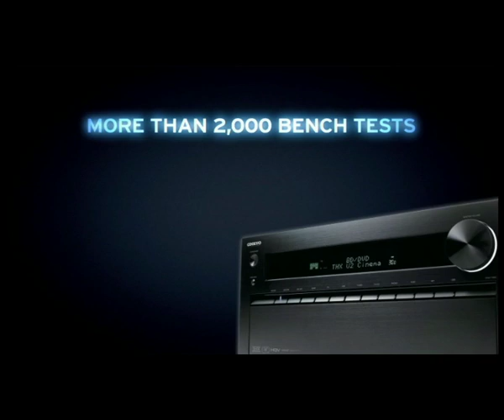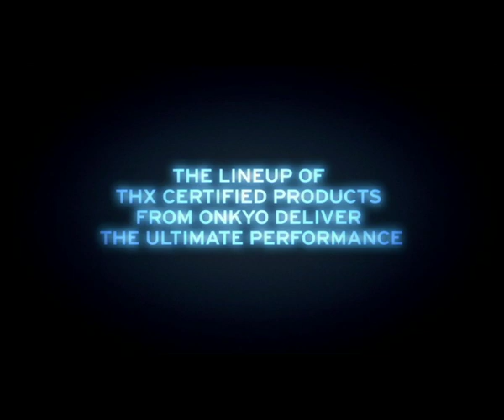ONKYO - What It Takes To Be THX Certified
From noise levels and distortion to frequency response and bass management, Onkyo products get put through more than 2,000 bench tests at THX's lab in order to be certified. And, Onkyo has THE MOST THX certified gear in the industry.  Watch this video to see what it takes. It's all about sound. And Onkyo's got the best.